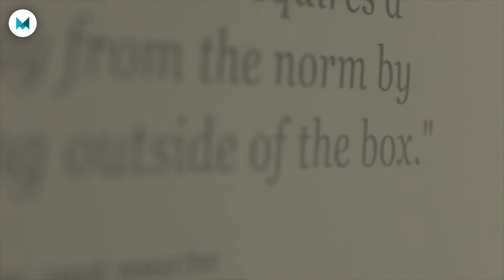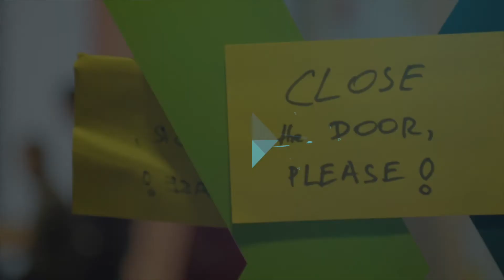XING erzählt von der Zusammenarbeit mit Mynd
Interesse an einem eigenen Video? Jetzt mit unseren Videoexperten sprechen!

Unsere Kunden - Beziehungen, auf die wir stolz sind. Hier spricht Björn-Torge von XING über die Zusammenarbeit mit Mynd.

Mynd.
Eine Marke der MeinUnternehmensfilm GmbH
Wasserweg 8-10
60594 Frankfurt am Main

Tel.: 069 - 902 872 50